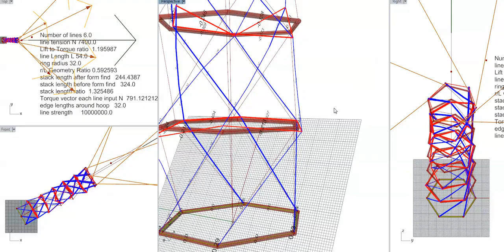overloading carbon rigidity 2019 04 14 12 25 54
Simulation of how a relatively huge amount of torque combined with very high line tension compresses then buckles the carbon fibre hoops. Force analysis laid on top of form finding